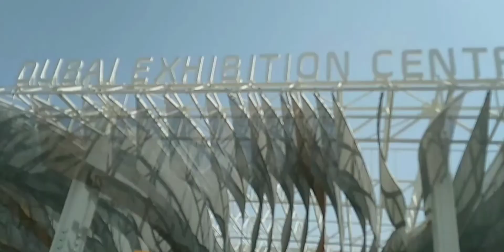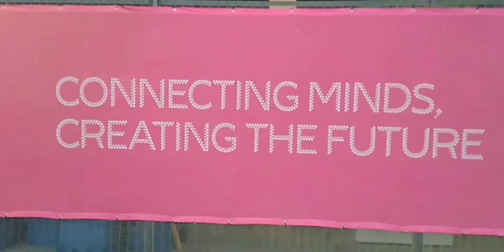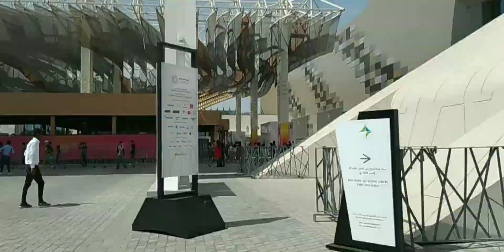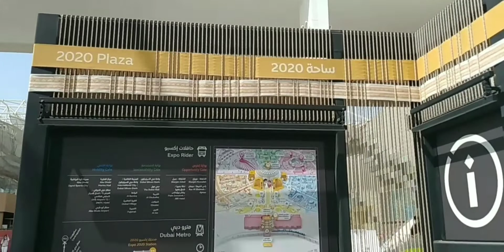EXPLORING DUBAI EXPO 2022 FIRST TOUR 🇵🇸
DUBAI EXPO2020

Grazie Mille❤😘